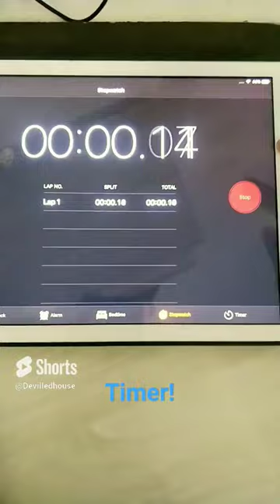I tried drawing Julia Gisella 😁😊